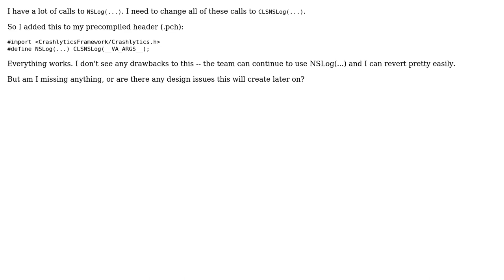Software Engineering: Drawbacks to redefining method in precompiled header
With thanks & praise to God, and with thanks to the many people who have made this project possible! | Content (except music & images) licensed under CC BY-SA | Music | Images & others | With thanks to user Rey Gonzales user Bryan Chen and the Stack Exchange Network Trademarks are property of their respective owners. You are responsible for your own actions.